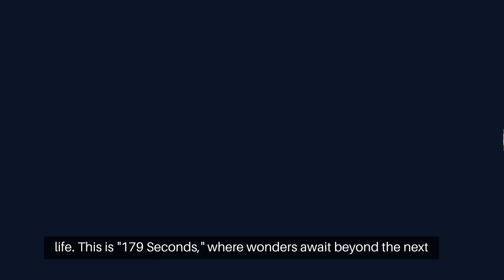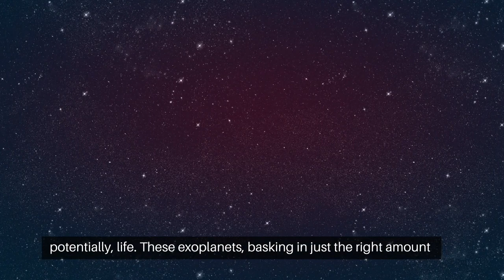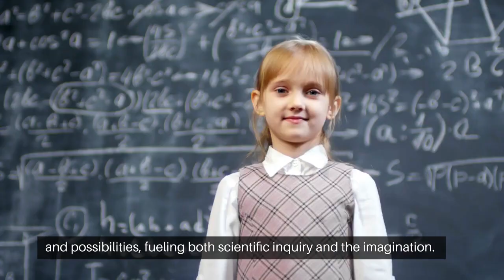Exploring the Possibility of Alien Life in 179 Seconds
👽🌌 Join us for a fascinating 179-second journey exploring the possibility of alien life in the universe. Delve into the latest scientific theories and discoveries that hint at the existence of extraterrestrial beings and what this could mean for humanity.

🕒 '179 Seconds' brings you bite-sized explorations of the universe's greatest mysteries.